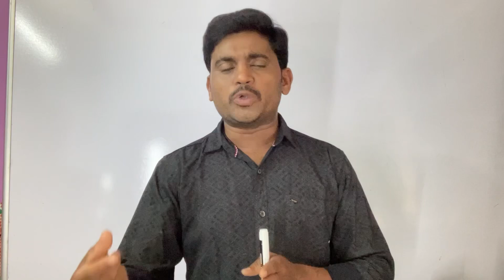స్కూల్ అసిస్టెంట్ బయాలజీ మెథడాలజీ // అకాడమీ బుక్ చూపిస్తూ లైవ్ @8:30 pm